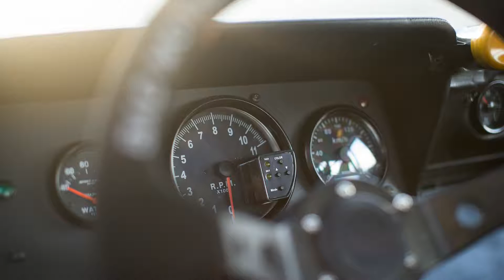1973 Opel Ascona 2.3L Turbo 302whp Volvo B23 Engine Swap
Engine:
- Power 302whp on 1.2bar (17psi) E95
- Volvo B23 engine
- balanced rotating assembly with forged pistons
- H-profile connecting rods
- upgraded crankshaft
- ARP bolts
- ported 398 cylinder head
- cut ring head gasket
- stiffer valve springs
- KLR S/T5 camshaft
- custom exhaust manifold by Robert Ajden
- Garrett GT3076R (1.06ar) turbocharger
- Turbosmart Hyper-Gate 45mm wastegate
- TiAL 50mm dump valve
- BMC air filter
- MegaSquirt 2V3 engine management with launch control
- Precision 1000cc injectors
- Aeromotive fuel pressure regulator
- Bosch 044 fuel pump

Driveline:
- Volvo M45 4-speed gearbox
- short shifter
- Sachs reinforced pressure plate with sintered clutch disk
- 30mm shortened Volvo 1031 rear axle with clutch type limited slip differential
- modified rear hubs for 4×100 bolt pattern

Suspension/Brakes:
- de Carbon shocks (front)
- Bilstein shocks (rear)
- cut springs
- rear ladder bar
- adjustable Panhard rod
- Opel Rekord front calipers & ventilated discs
- Volvo rear discs

Wheels/Tires:
- Compomotive FH500 15×8.5-inch (front) 15×9.5-inch (rear) wheels converted to 4×100 bolt pattern & rebuilt with 3-inch front lips & 3.5-inch rear lips
- Toyo Proxes 195/45R15 (front)
- Toyo Proxes 205/45R15 (rear)

Exterior:
- Refurbished bodywork
- turquoise paint job with matte black stripes
- matte black hood
- Kamei-style front spoiler
- custom rear spoiler

Interior:
- Full rollcage
- Cobra Monaco Pro bucket seats
- aftermarket steering wheel
- custom gauge cluster
- aftermarket gauges
- modified handbrake lever